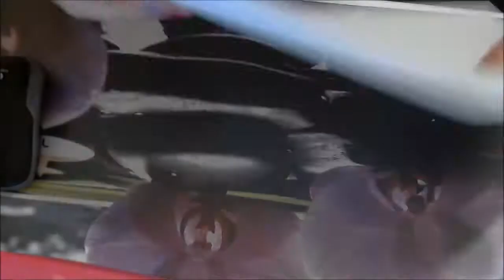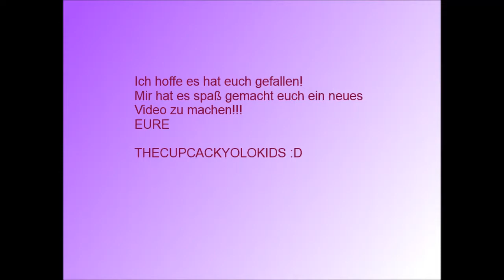zeichnen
So ich habe mal eindlich ein neues Video für euch!!!
wenn ihr mehr solche videos haben wollt dann schreibt es mir in die kommentare ich würde mich freuen wen ihr mir nicht böse seid das ich erst keine Videos mehr hatte !!!
Habe euch lieb euere ThecupcackeYolokits